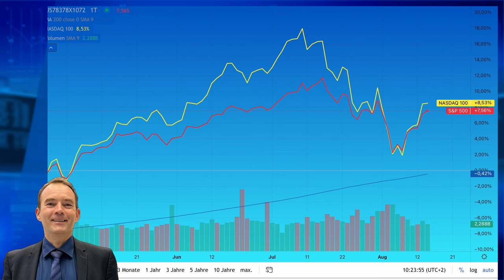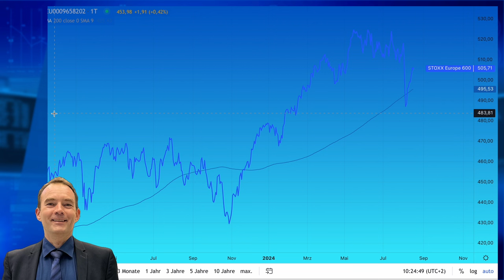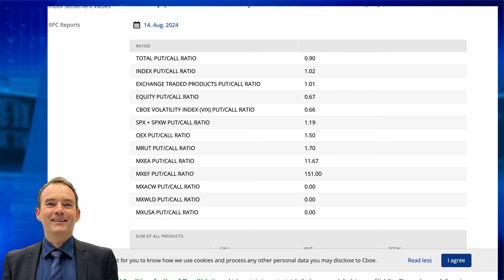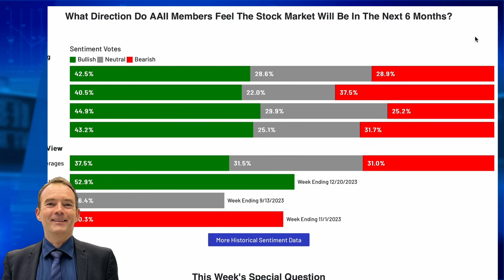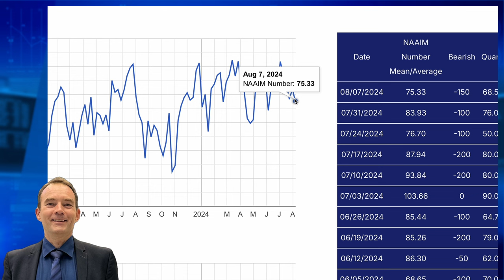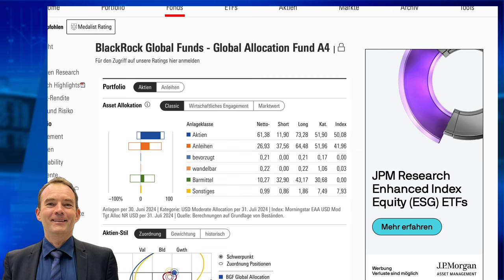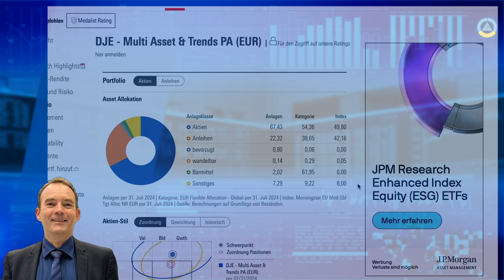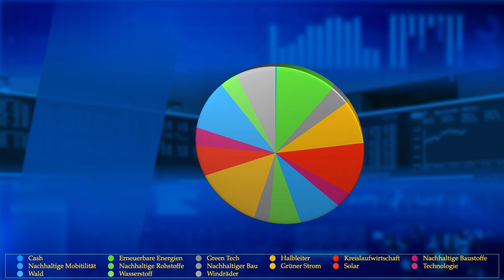Aktiencrash JA /Nein? Was denken die großen Profis Börse Saisonal III August 24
Kommt der große Aktiencrash noch? Was denken die großen Profis wie Black Rock vom Aktienmarkt?

00:00 - Was ist Neu am Aktienmarkt
00:37 - Börse Saisonal abonnieren!
00:49 - STOXX Global 1800 EURO - Was ist passiert?
02:24 - Videoempfehlung Technische Analyse
03:04 - Dow Jones Theory = -12%
03:57 - S&P 500 versus NASDAQ100 Top im July ("Sell in July but on Halloween buy2)
05:40 - STOXX Europe 600 Abwärtstrend seit Mitte Mai (Sell in May)
06:53 - Put-Call-Ratio etwas mehr Optimisten als Pessimisten
07:39 - Umfrage US-Investoren AAII 42,5% Optimisten
08:31 - Aktienquote US-Investoren 75%
09:36 - Aktienquote bei Black Rock: Ging schon im Juni Short
10:45 - Dr Jens Erhardt Aktienquote bei 67%
12:18 - Videoempfehlung Saisonalität im August
12:37 - Disclaimer Haftungsausschluss
Saisonale Handelsstrategien: